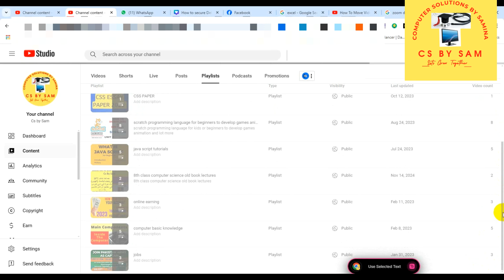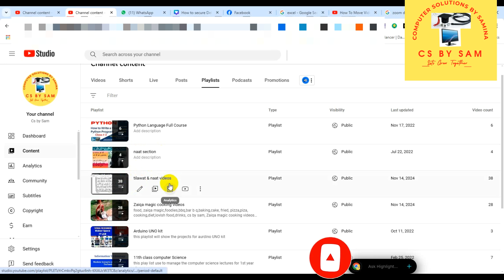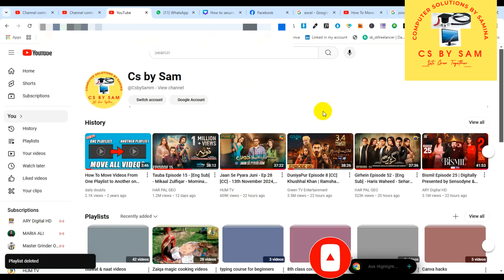How To Move Videos From One Playlist to Another on YouTube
How To Move Videos From One Playlist to Another on YouTube (PC/Laptop)